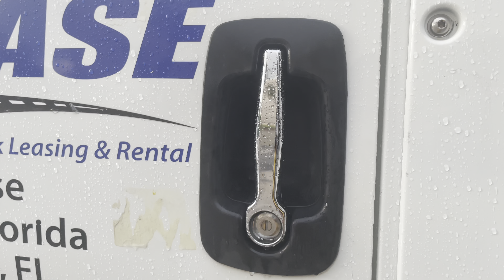A day in the life of a local driver